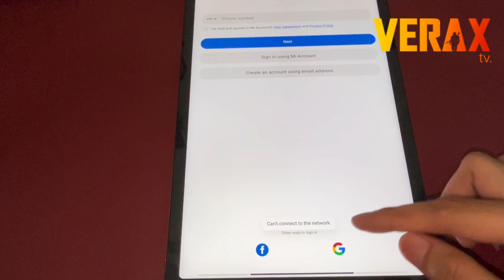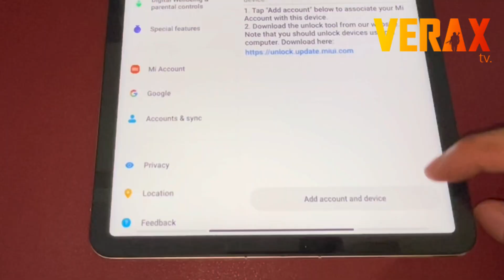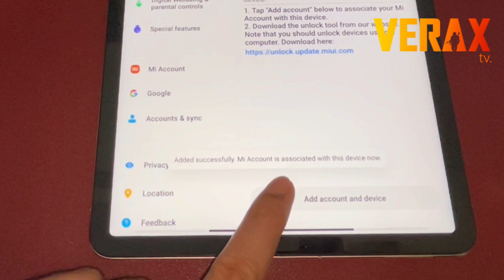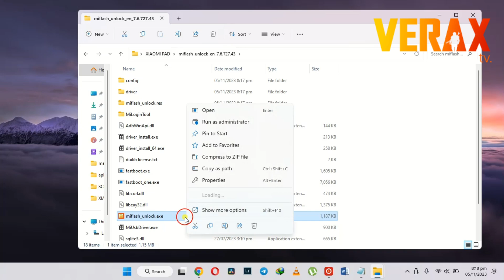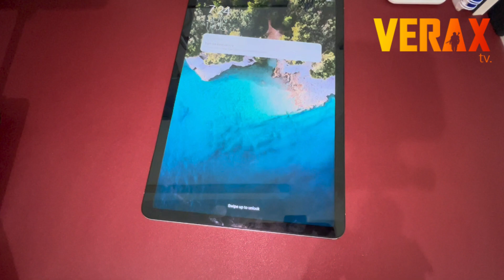PAD 5: Unlock Booatloader | Complete Guide [Part 1]